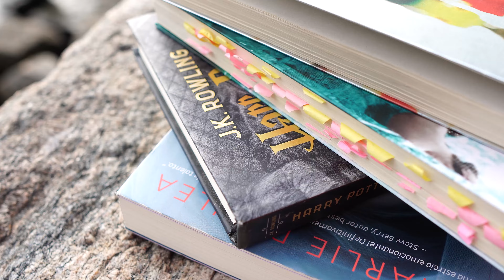Teaser Júlia ensaio URCA RJ